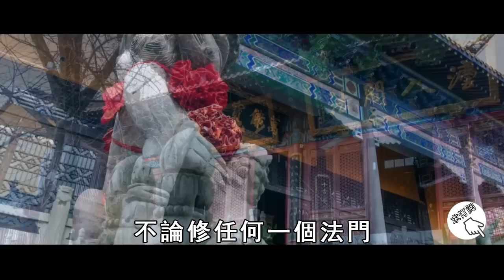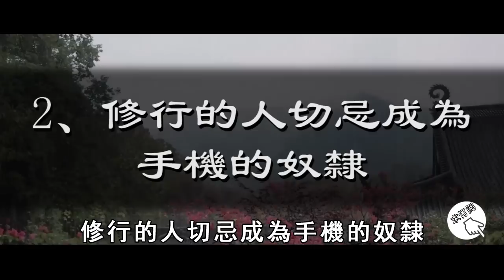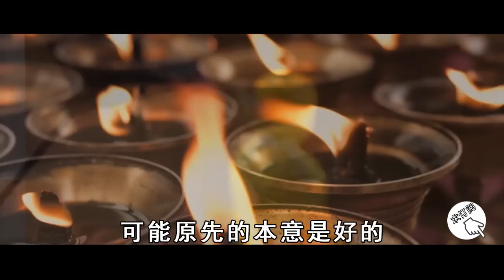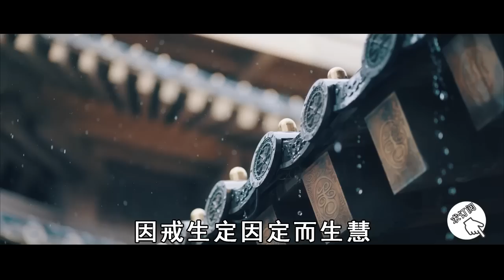高僧泣血警告！每天「這個時間」千萬不能玩手機！有的趕緊改，否则会被恶鬼缠身【曉書說】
往期精彩视频：
太可怕了！一位台灣高僧，在回答世俗的7個問題時，竟不小心抖出了驚人的天機！不看後悔一輩子【曉書說】

家中不順，黴運纏身時，只要在錢包裏裝一物，財來運來好運來！再忙也花5分鐘看看【曉書說】

算命大師警告：這2個生肖天生相沖，千萬不能結婚做夫妻，否則後果很嚴重！【曉書說】

如果有人罵你，你又不想回罵，那就默念这句神咒！功德竟然比吃素500天還大！【曉書說】